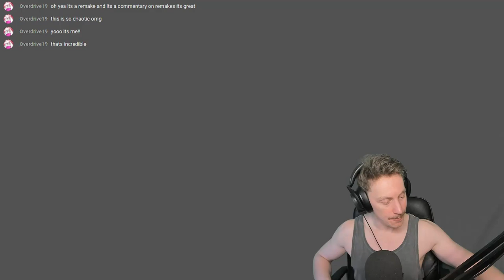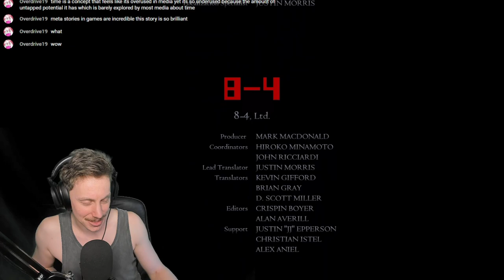GOD-KILLER - Dragon's Dogma #26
This might just be my favourite game ever made. Well, until Dragon's Dogma 2.